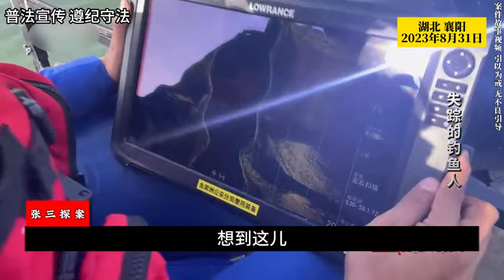湖北 襄阳《消失的钓鱼人》